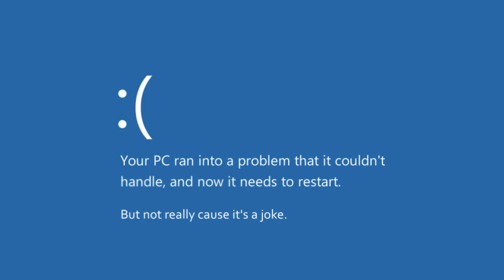Roll FIlm 100 + Bonus Angry Black Man Re-Reaction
And here we are at another milestone! Watch us mess up! Yay!

Also, if you have any suggestions for what to react to, let us know and we'll get to them as soon as we can. :)